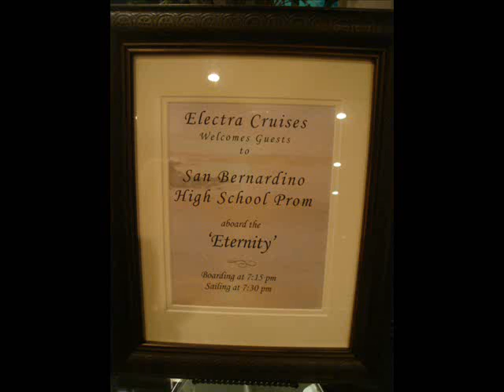XX|2010 SBHS Prom|Friends Forever by Vitamin C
This is for the Students that attended the SBHS prom for 2010 on the Enternity yatch. It was so amazing and awesome. My Date was awesome. Too bad he is moving to Texas. We have known each other for aboutt eleven years. Just to let you know, I am from San Gorgonio High School. I just asked him out and wabam! We went all out for it. We did everything on that boat. We ate, danced kayaked and ect. I will miss you and Thanks for giving me a good time, William aka Shogun or Kitsune.

Please rate and comment fairly.

Director:Darc Lay
Song: Friends Forever by Vitamin C